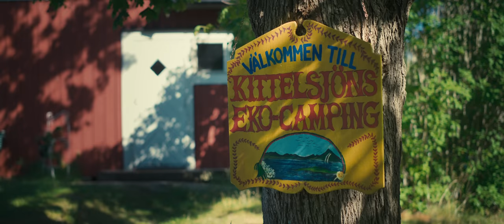FEED | OFFICIAL TRAILER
Mitt största projekt någonsin ska snart visas upp för hela Sverige och nu är den officiella trailern här!  Resultatet av två års hårt arbete ska upp på Sveriges alla biografdukar den 28:e Oktober.

Tack till Scandinavian Content Group och Nordisk film som stått ut med alla mina dagliga (och ibland nattliga) ändringar i manus, castingbeslut, scenlösningar, look och klipp m.m.. Jag har känt ett grymt stöd för min vision av att ge publiken en effektiv popcornskräckis, som en första långfilm, i vad som kan bli många fler.

Jag ville ge alla som följt mig genom åren något nytt i vårt första långfilmsprojekt. Unga grymma skådisar, en fräsch look och en enkel men obehaglig historia som ökar till panik på slutet. Nu är trailern här, biljetterna släpps den 12:e Oktober. Boka tidigt. De kan ta slut fort